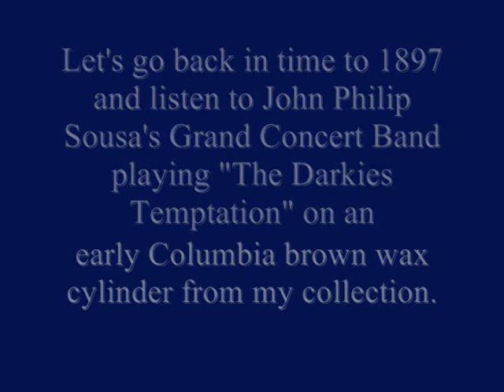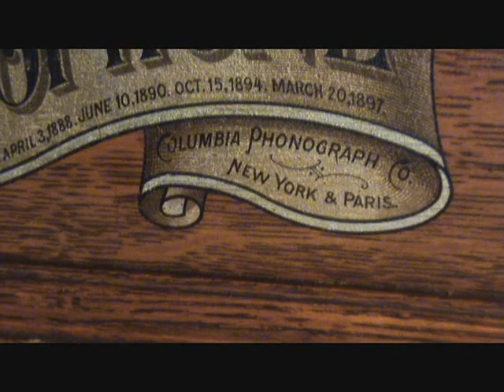"DARKIES TEMPTATION" 1897 Columbia Brown Wax Cylinder By SOUSA on Graphophone Type AT Phonograph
Here is the earliest Columbia Graphophone model AT from my collection using a rare oak cylinder phonograph horn also from my collection and produced only for a brief period by the Wooden Phonograph Horn Company of Syracuse, New York.  The Graphophone is playing a selection from composed in 1896 entitled, "The Darkies Temptation" and played by John Philip Sousa's Grand Concert Band.  The Graphophone is completely original including the belt.  Thanks for stopping in and I hope you enjoy the video.